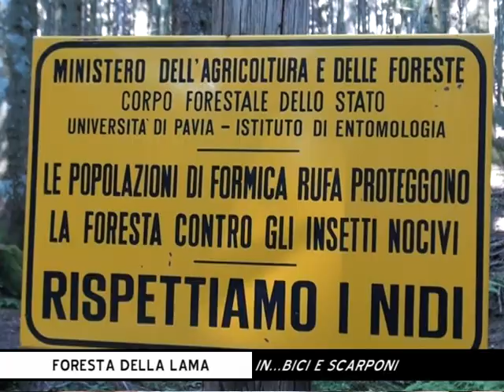Parco Foreste Casentinesi:in bici e scarponi alla foresta della Lama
un servizio in onda sul canale digitale terrestre di Teletruria 2 -Tvs  a cura dell' a.c. Centodue SubbianoTv realizzato per la promozione del territorio da Stefanella Baglioni, Silvia Pecorini e Fabrizio Radicchi .In Bici e Scarponi è l'iniziativa del Parco delle Foreste Casentinesi in collaborazione con il Corpo Forestale dello Stato del 28 luglio per far scoprire la Foresta della Lama